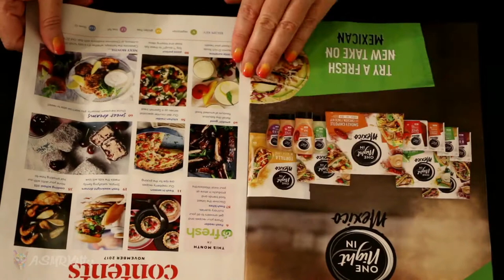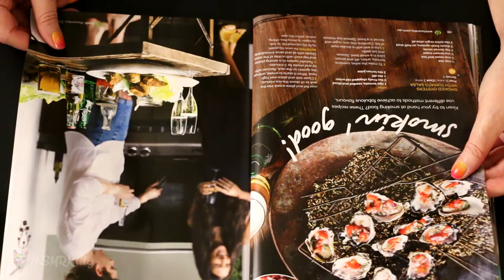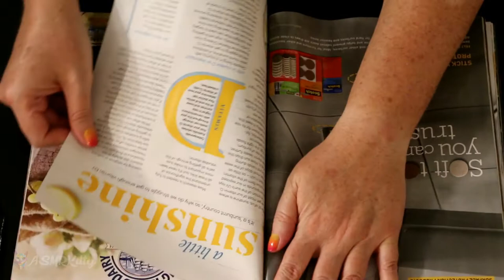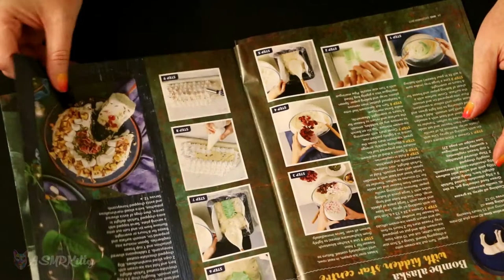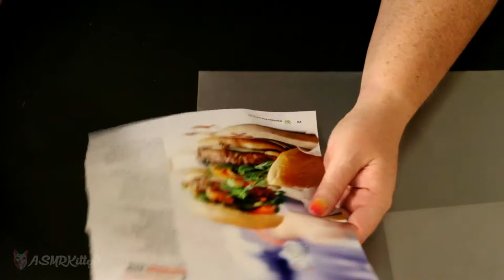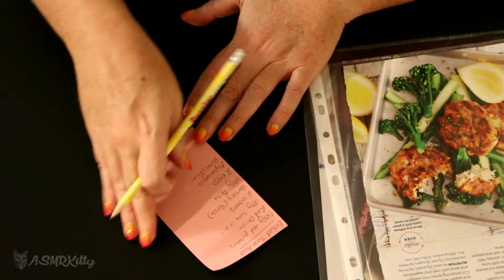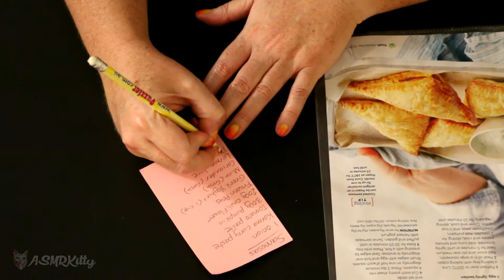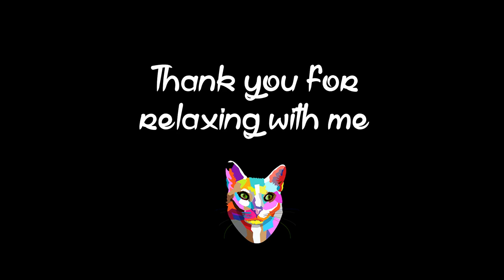ASMR Magazine flipping, tearing pages, plastic sleeve crinkling, writing shopping lists (no talking)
Going through magazines
Tearing out recipes
Putting recipes into plastic sleeves to go into my recipe binder
Writing shopping lists for some of the recipes I want to try

With Purrs,
ASMRKitty x